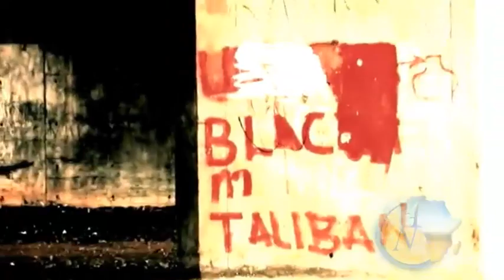Africa Night Namibia Vmix (July 2012)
This is the Africa Night video mix for July 2012. Namibia is a country whose music is less known around the world. We hope to try and help change that! Namibia has some great music and musicians. Look, listen and enjoy.